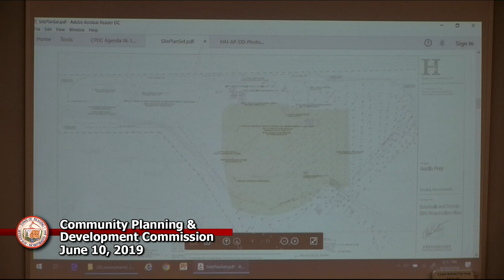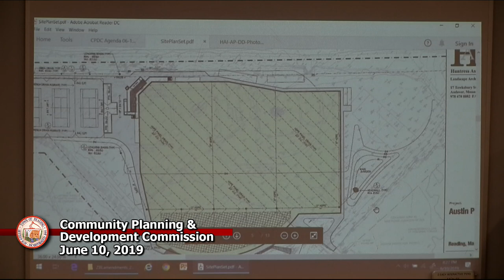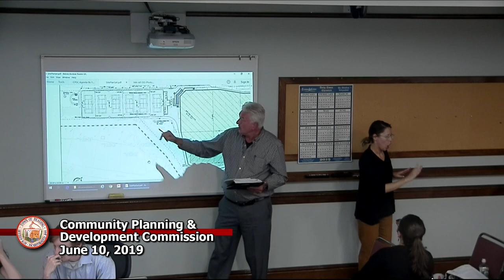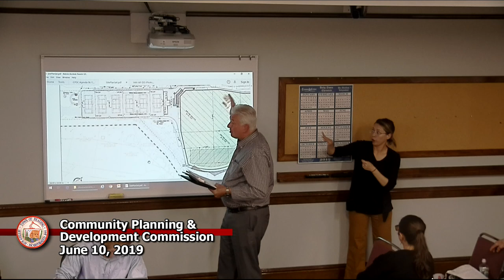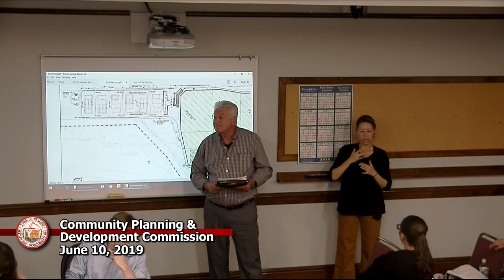CPDC 6-10-2019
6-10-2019